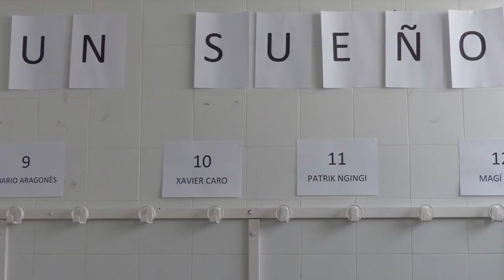Cadete A - FC Barcelona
Trailer partido de nuestro cadete A